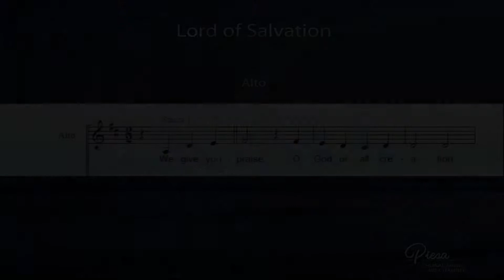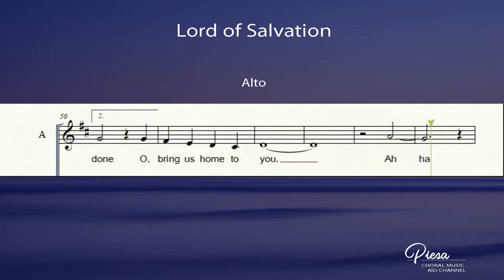Lord of Salvation (Arr Gino Torres) - Alto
Lyrics:
Lord of Salvation

We give you praise, O God of all creation.
Our minds delight in the wonder of our world.
We long for you, O Lord of Salvation.
Through humankind, your glory is revealed.

We hope in you, O God of all redemption.
Our hearts still burn for the fullness of your love.
Come give us peace on earth as up above.

We trust that you are our sanctification.
Our spirits yearn for all that's good and true.
When all is done, O bring us home to you.